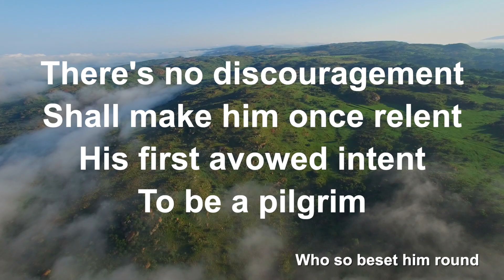He Who Would Valiant Be (Organ) - Worship Lyric Videos (Preview)